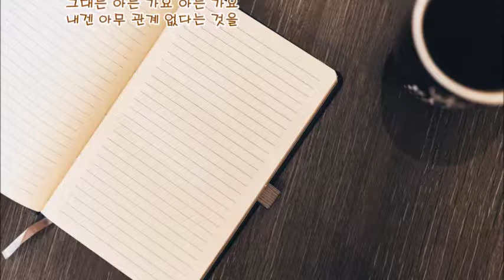[Audio]나얼 - 우울한 편지(2005) 노래가사 2000년대 발라드